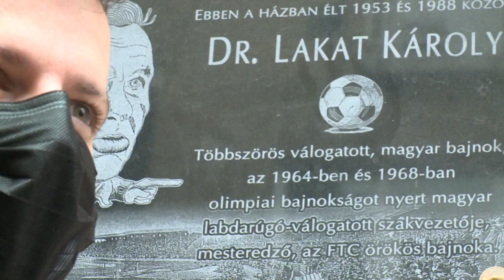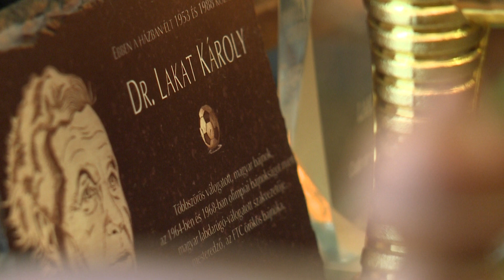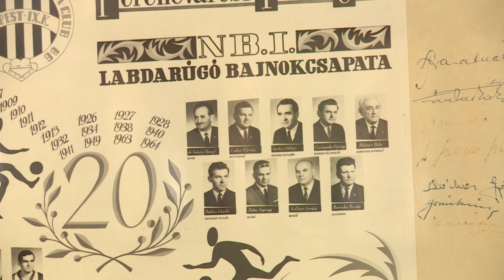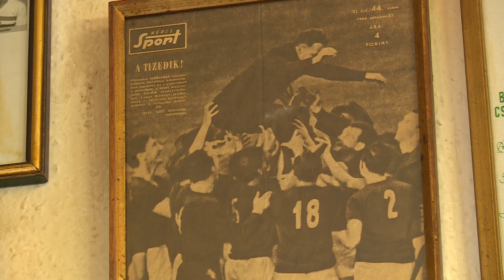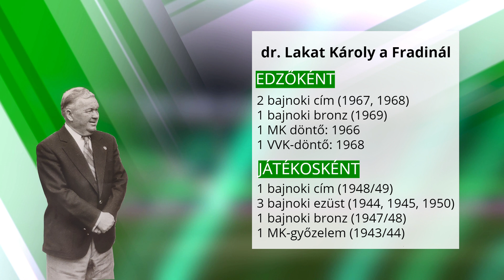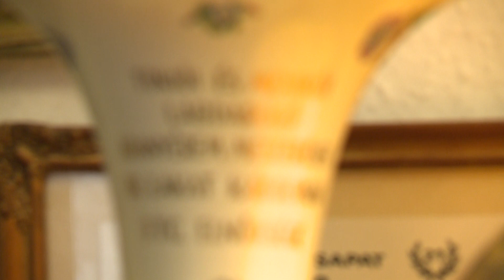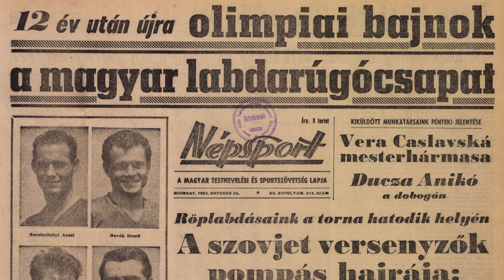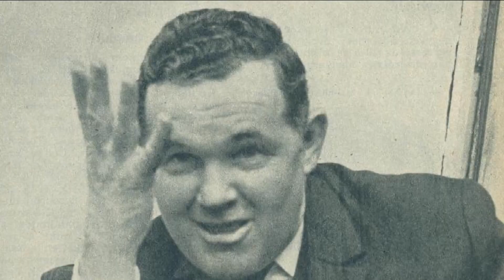Magyar, keresztény és fradista – Lakat Károly emlékfilm (9Tv)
0:00 A Fradit a 6:3-ért se hagyta volna el
1:25 Bozsik a lakásában próbálta a Honvédhoz csábítani
2:50 Befért volna az Aranycsapatba?
3:44 Pálya helyett kispad
5:28 Vissza a Fradihoz
6:47 Zrikák és Albert Flórián
11:08 Lakat és a politika
13:06 A legendás mondat születése
15:08 A Tanár úr emlékezete
1920. november 27-én született Lakat Károly, aki futballistaként és edzőként is a Fradi legendái közé tartozik. A 100. évfordulón egy különkiadással emlékezik a Tanár úrra a Zöld-fehér hírek.

Filmünkben megszólal:
- Lakat T. Károly - Lakat Károly fia
- Rákosi Gyula - VVK-győztes labdarúgó
- Dénes Tamás - sporttörténész

Szerkesztő-riporter: Varga Dávid
Operatőr: Feith Sándor, Zajti Gábor